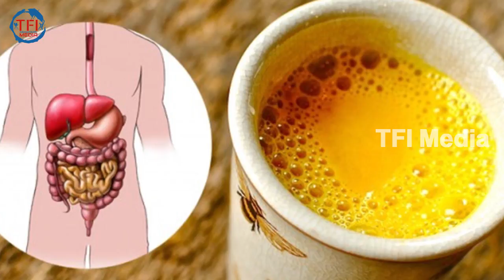రాత్రి పడుకోబోయే ముందు ఇలా చేస్తే...? | TFI Media